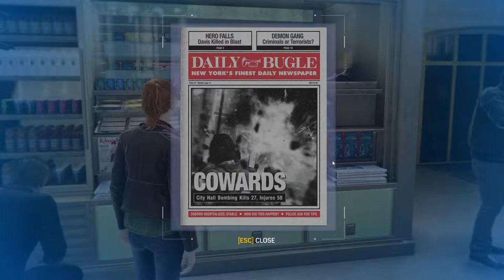Marvel'sSpider-Man:GameoftheYearEditionGameplayWalkthrough[1080p GTX1060 6gb] Part 8 (Full Vietsub)